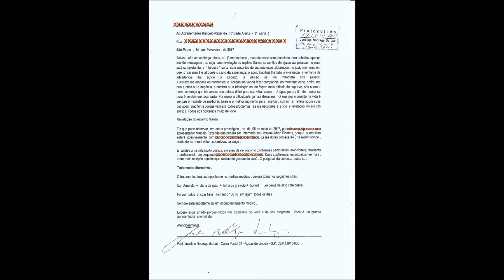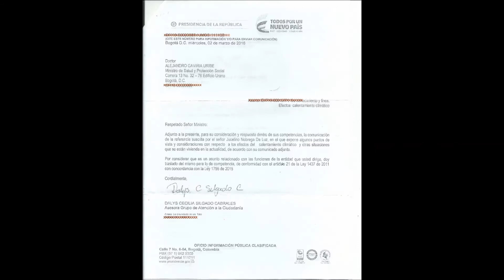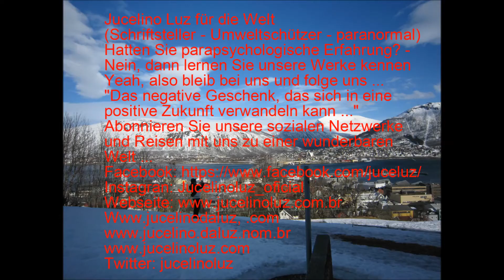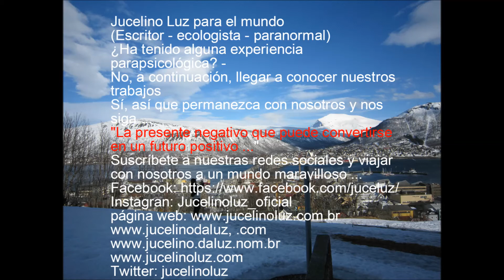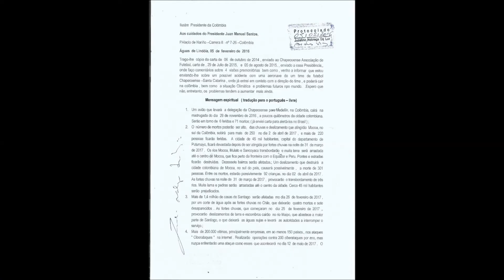Colombia efeitos climáticos e possivel queda de avião ,diz presságio de Jucelino Luz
colombia pode sofrer  efeitos do clima  e  possivel queda de avião ,diz presságio de Jucelino Luz    - clicar acima para saber mais